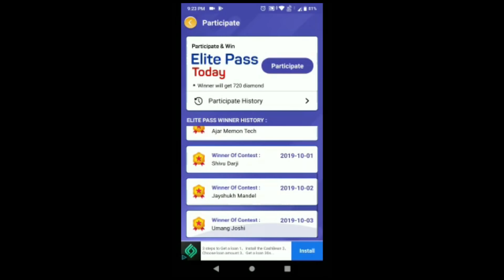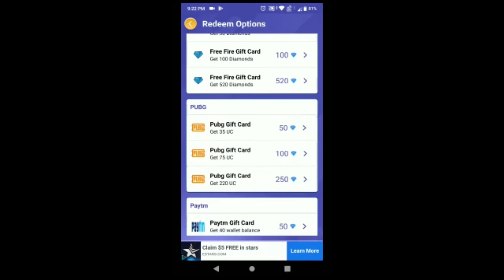OMG!! Best Last Zone Fight PUBG me kabhi nahi dekhi hogi | EPIC PUBG Moments BY BindassKAVYA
Aisi last zone fight kabhi nahi dekhi hogi